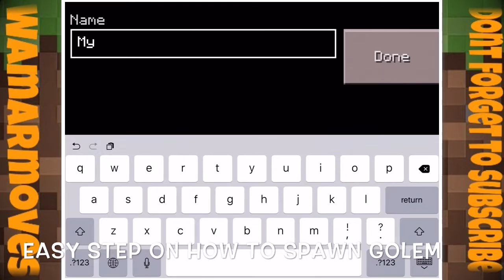Minecraft Tutorial - How To Spawn Iron Golem (In Easy And Fast Step)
How to spawn iron golem
In Beginners